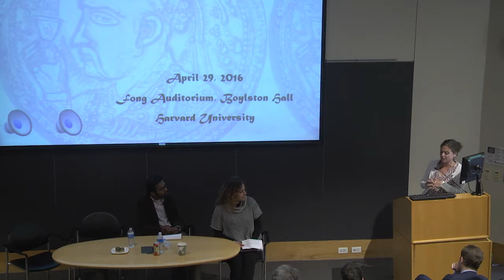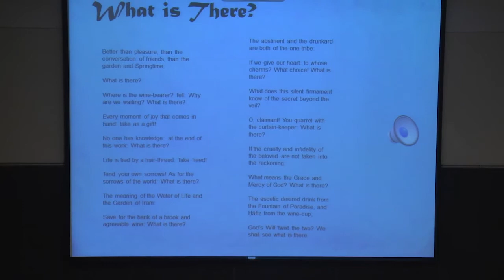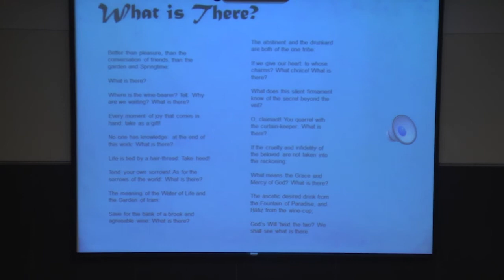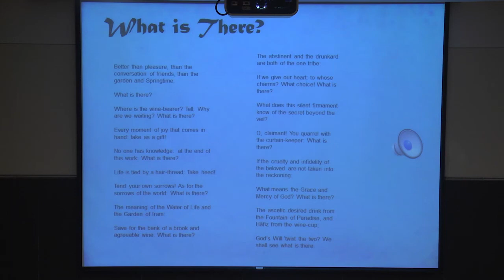What is Islam, part 4 (of 4)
What is Islam? A Symposium in Memory of Shahab Ahmed April 29, 2016 Fong Auditorium, Boylston Hall, Harvard University 1:00 p.m. - 6:30 p.m. Free and open to the public The Aga Khan Program was a proud co-sponsor for the event What is Islam? A Symposium in Memory of Shahab Ahmed, held April 29, 2016 at Harvard University’s Fong Auditorium in Boylston Hall. The symposium explored the ways in which AKPIA Associate Shahab Ahmed’s recent publication, What is Islam? The Importance of Being Islamic (Princeton University Press 2015) speaks to, affects, and challenges specific fields of academy study. Speakers included Michael Cook, Noah Feldman, Cemal Kafadar, Gülru Necipoğlu, Parimal Patil, Arafat Razzaque, Nicholas Watson with opening and closing remarks by Nora Lessersohn. Part four features Arafat Razzaque with closing remarks by Nora Lessersohn.